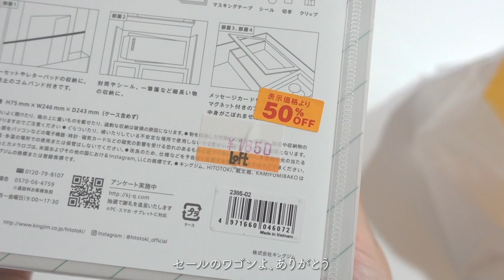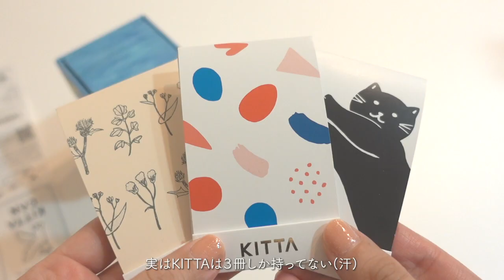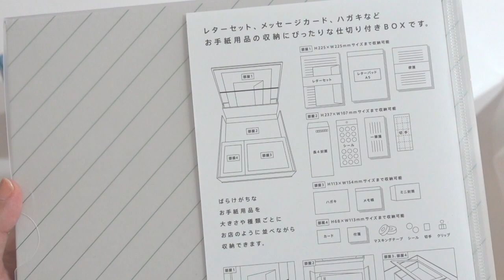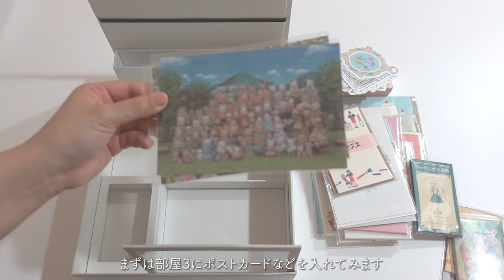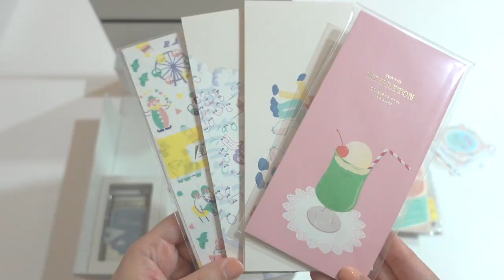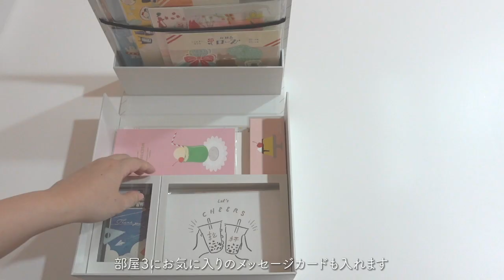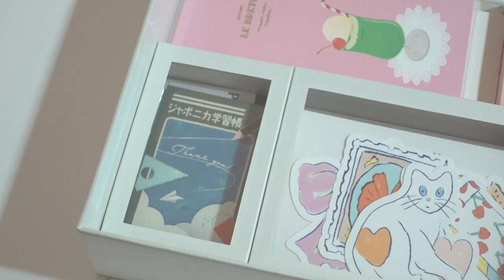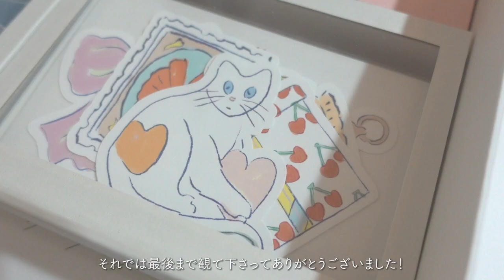ENG / ときめく文房具収納｜紙文箱とKITTA CAN｜how I organize my stationery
ずっっと欲しいなぁと思っていたKITTA CANと紙文箱をセールでゲットしました！

この二つを使って文房具を収納していきます。

収納用品がかわいいので、ときめきながら収納できましたよ！

最後まで観ていただけると嬉しいです。